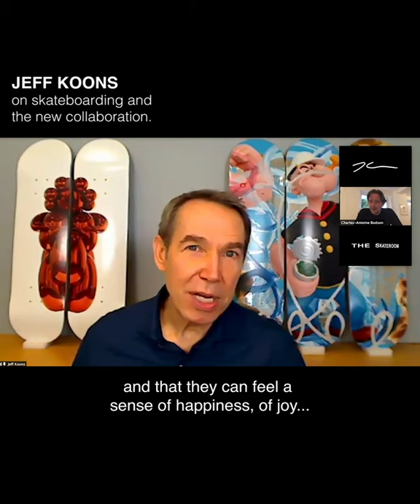JEFF KOONS – World Exclusive with an Art World Legend – AVAILABLE NOW – THE SKATEROOM, Qatar Museums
Art-world legend JEFF KOONS will launch his first THE SKATEROOM collection, to aid vulnerable children, in collaboration with Qatar Museums.

The new collection, released on 21st November 2021, will fund two social organizations: ICMEC, and a skatepark construction project in Oaxaca, Mexico.